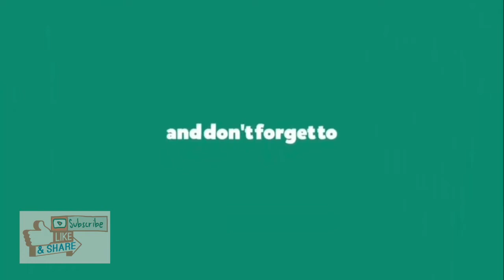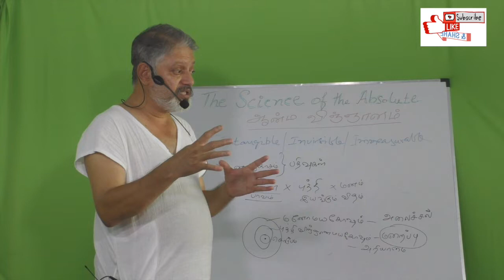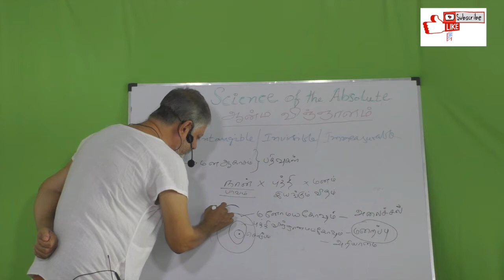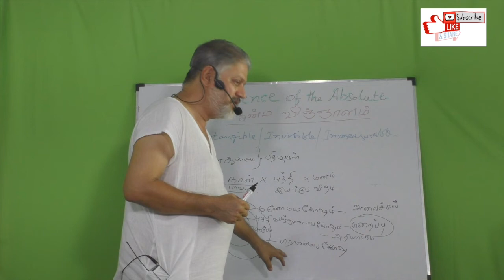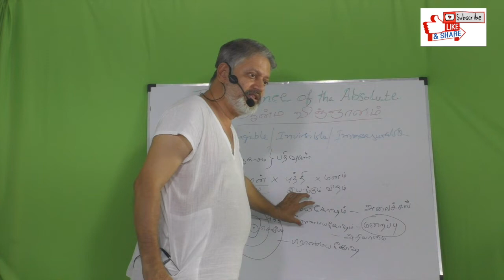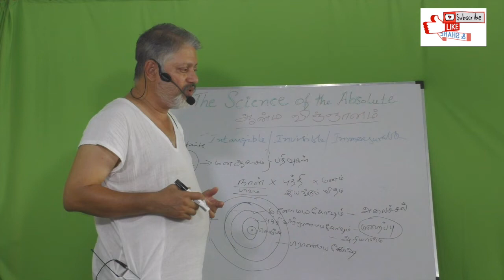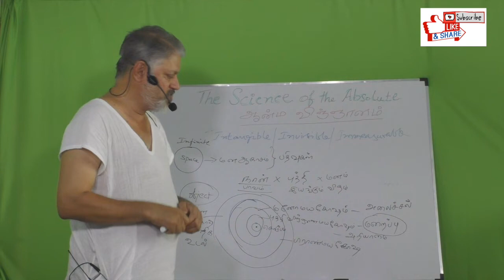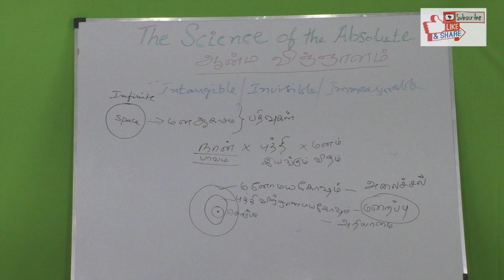(P-10) உன்னைப் பற்றிய விஞ்ஞானம்|The science about YOU|uyirinragasiyam|aanmaavin ragasiyam|sidhaunmai